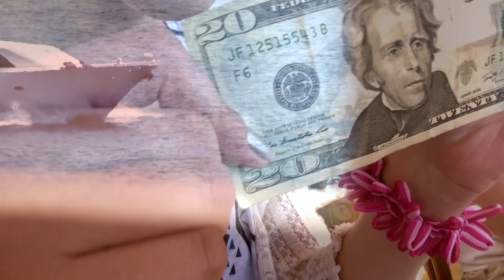ULTIMATE MALIBU EASTER EGG HUNT - FIREBALL MALIBU VLOG 283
ULTIMATE MALIBU EASTER EGG HUNT - FIREBALL MALIBU VLOG 283 - It's Easter, so Fireball sets up a funny Easter Egg Hunt... then shoots cars on PCH. SHARE Today's Vlog!

BOOKS!
Fireball Tim COLORING Books on AMAZON here!

ULTIMATE MALIBU EASTEREGGHUNT - FIREBALLMALIBUVLOG 283